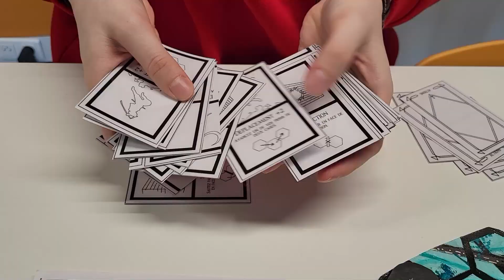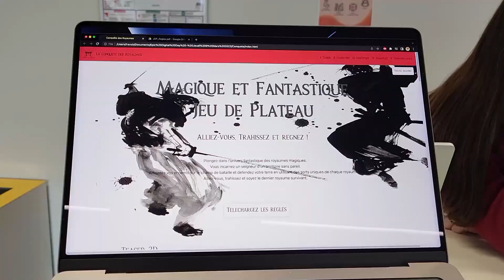Epic Digital Day : les jeux de plateau de la promo 2027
Les étudiants en première année de bachelor à l'IIM travaillent pendant un semestre sur la création d'un jeu de plateau, en groupes.

Cet exercice ludique leur permet de se familiariser avec tous les secteurs du numérique, pour les aider dans leur choix de spécialisation en deuxième année.

Ils développent aussi leurs soft skills comme le travail d'équipe, le leadership, la créativité ou la gestion de projets.